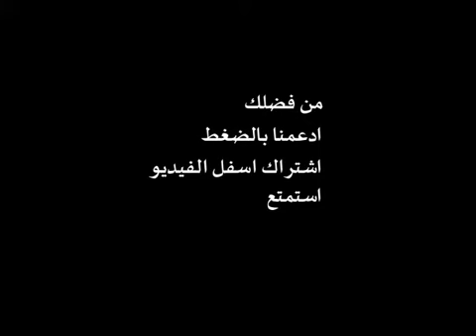RuneScape Arabic لعبة اجري اهرب المشهورة الحياة الواقعية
RuneScape Arabic لعبة اجري اهرب المشهورة